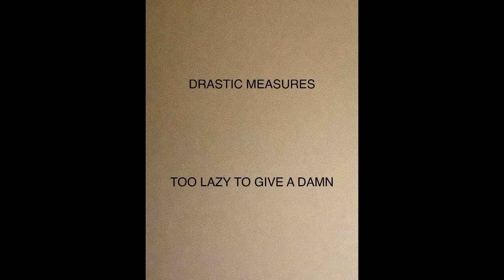DRASTIC MEASURES-TOO LAZY TO GIVE A DAMN-SINGLE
I literally didn’t feel like making a cover lol

Alternative name(Caused by Bite)